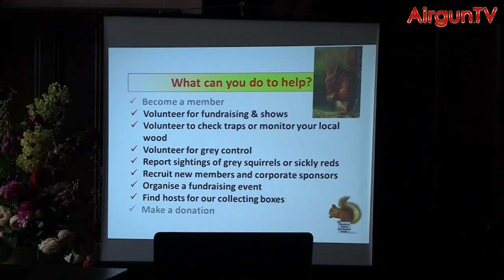UNVEILED! Wolverine 303 cal air gun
AirgunTV is at Greystoke Castle in England for the official world unveiling of the incredible new Daystate Wolverine 303. See this .303 caliber air rifle shooting 50-grain pellets for the first time - and watch as a former Field Target champion shows just how accurate this mega-high power hunting rifle can be at 100 yards!